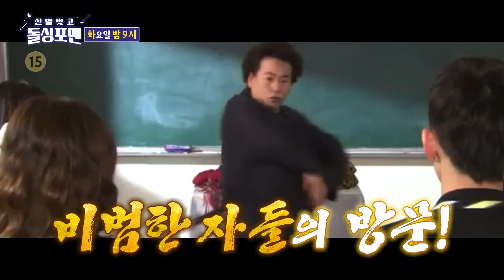[예고] 이병준X한채영X임우일, 평범함은 거부한다!🎠 비범한 자들의 파티나잇 | 신발 벗고 돌싱포맨 | SBS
SBS '신발 벗고 돌싱포맨'
☞ [화] 밤 9시